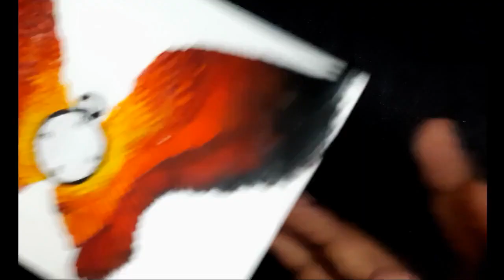Time Flies/Acrylic on Canvas/Miniature Art/Paint Blend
Hello and welcom to SentiTales

The painting implies how time flies and its important to avoid procrastination. The colors inspired from fire depicts its speed at which invaluable time can fly.
Hope you enjoyed it.Looking forward to meeting you in my next video.

Medium - Acrylic
Art Tools- Round brushes 0,6,8
Material - Medium Grain Primed Canvas Sheet
Technique - Miniature 15x10cms

   "Art can remain timeless if it survives through ages"